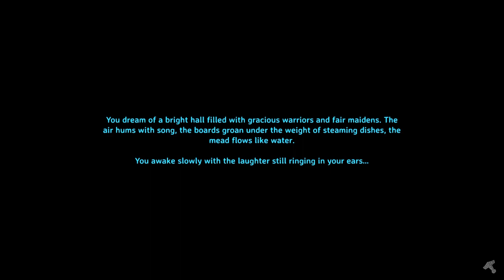30 Minute Valheim - Ch2, Ep 6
Starting a new base location, digging into the ground for a moat around its border.